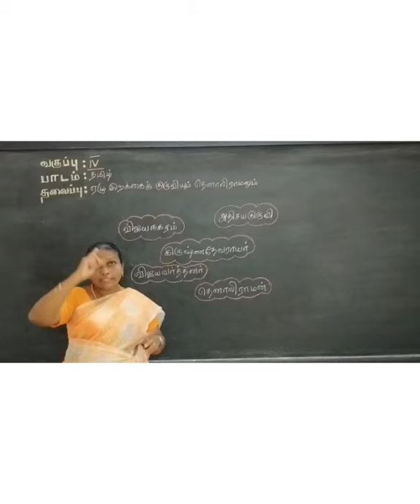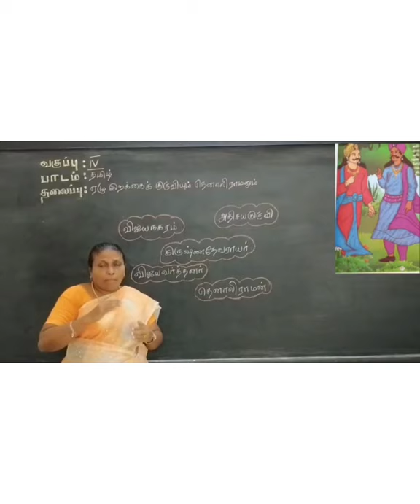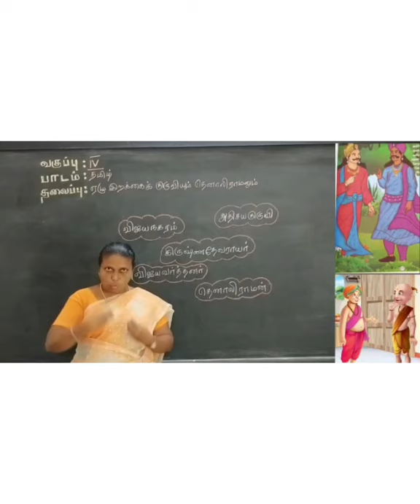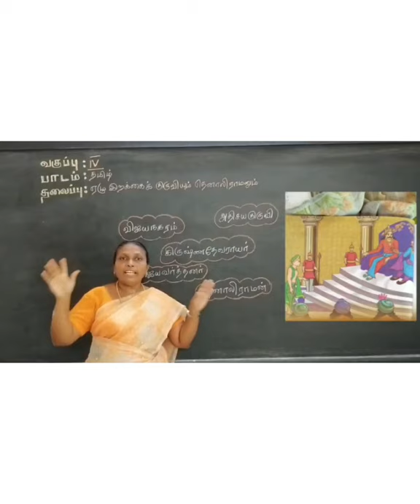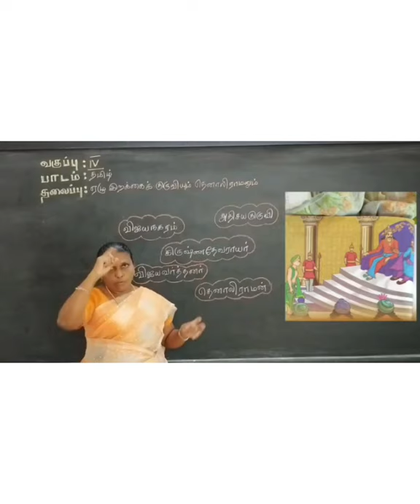ஏழு இறக்கை குருவியும் தெனாலிராமனும் | தமிழ் | Tamil | std IV | Part - 1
In this video our special educator Mrs.P.Dhanaseeli narrates the story, " ஏழு இறக்கை குருவியும் தெனாலிராமனும் ".This video was created for 4th std students with hearing impairment. Come on students! Let us learn the interesting story of Tenali Rama.

இந்த வீடியோவில் எங்கள் சிறப்பு கல்வியாளர் திருமதி. பி. தனசீலி, "ஏழு இறக்கை குருவியும் தெனாலிராமனும்" கதையை விவரிக்கிறார். இந்த வீடியோ 4 வது வகுப்பு காது கேளாத மாணவர்களுக்காக உருவாக்கப்பட்டது. வாருங்கள் மாணவர்களே! தெனாலிராமனின் சுவாரஸ்யமான கதையைக் கற்போம்.

Address :
Visalakshipuram,
Madurai – 14.